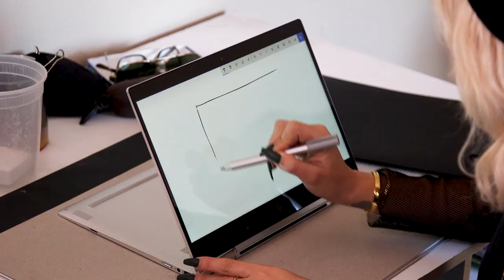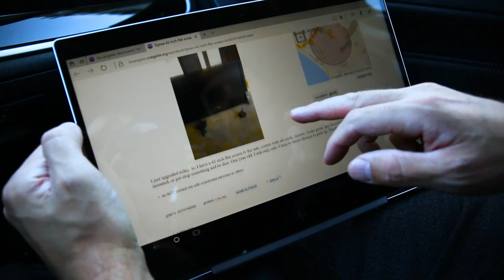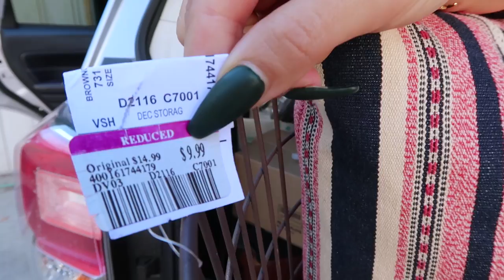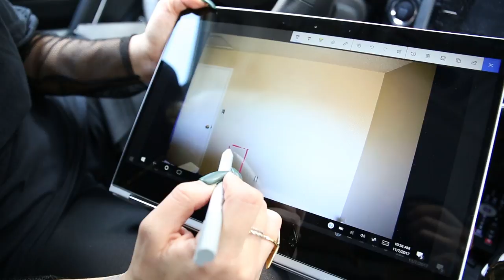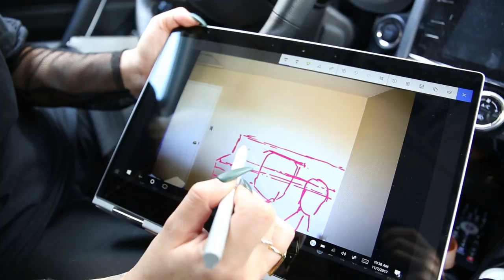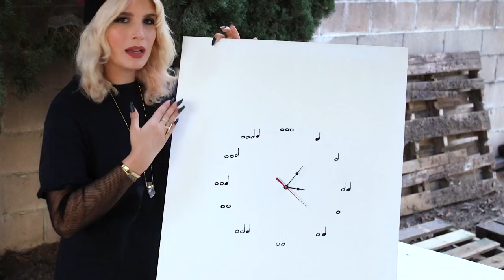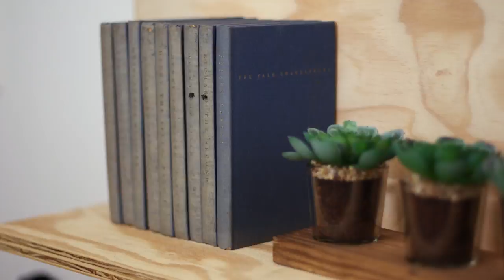Under $300 Bedroom Makeover ... FOR A GUY | Mr. Kate Decorates on a Budget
Head over to the YouTube Holidays Unboxed channel to check out the latest and greatest unboxings this holiday season

Shot by: Marco Bottiglieri and Tiro Rose
Edited by: Vianne Robitaille
Sound: Rafael Montiel